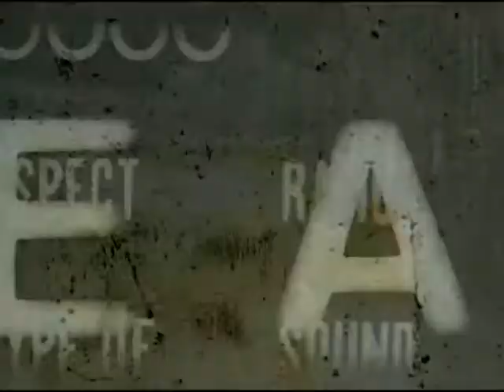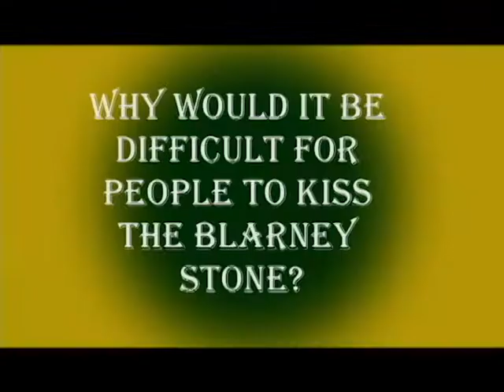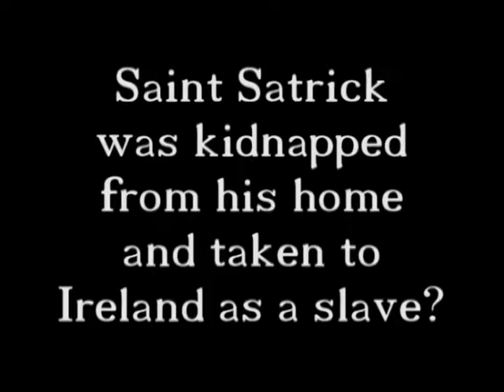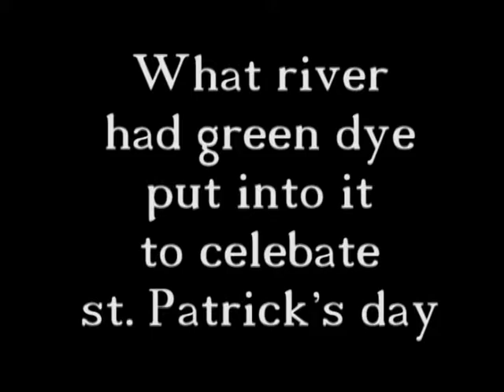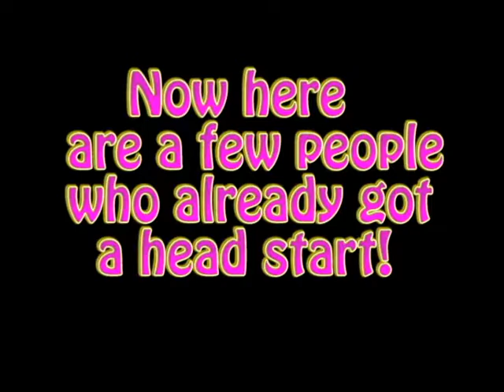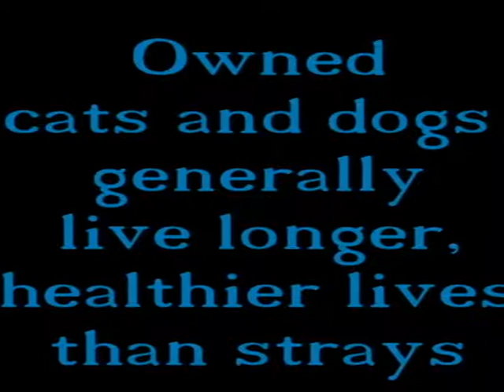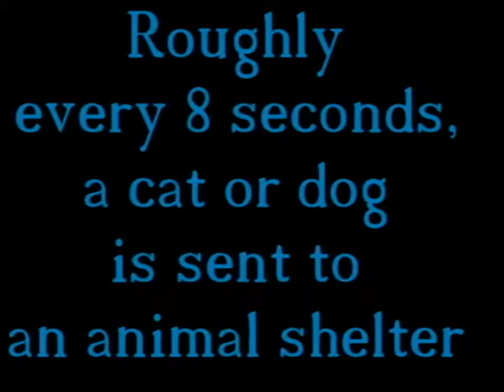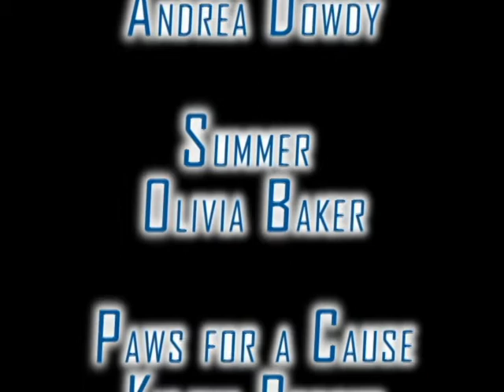Pioneer Rocks! March 17, 2015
Pioneer Rocks! is a weekly program produced by the Jr. & Sr. Media students at Pioneer Career & Technology Center.  This weeks episode includes: